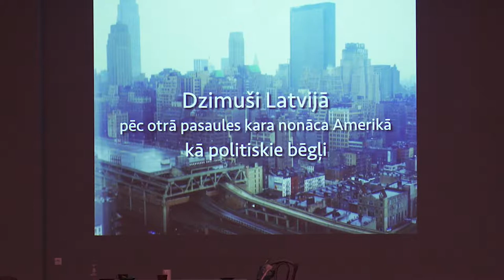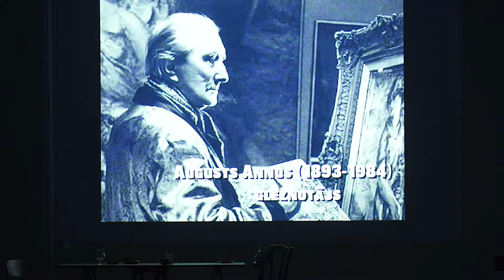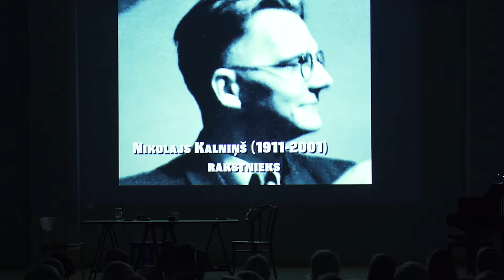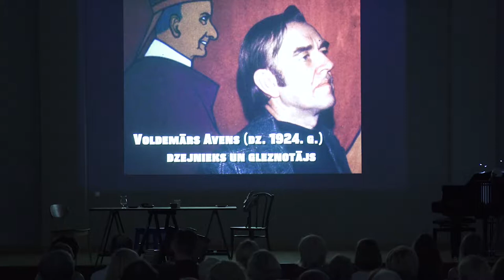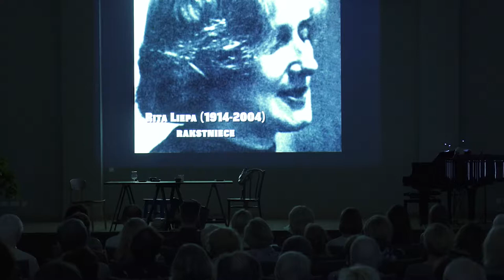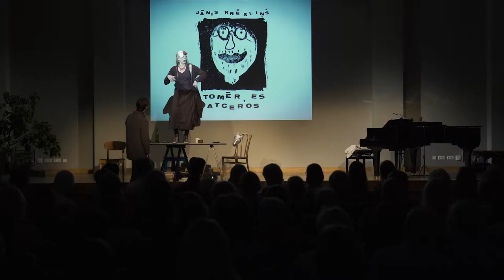Elles ķēķis: Ņujorka - Latvija (video); Hell's Kitchen: New York-Latvia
Izrāde VEF Kultūras pilī, Rīgā, 2018. gadā. Piedalas: Laila Saliņa un Gundars Silakaktiņš; izrādes ieraksts: Aleksandrs Šmits. Mūzika un scenārijs, Laila Saliņa; producenti: Mūzikas un mākslas atbalstu fonds (Sandra Zandberga un Laila Baumane); režisors: Gundars Silakaktiņš, kopā ar Ingu Krasovsku; video: Jēkabs Vilkārsis un Mikus Zelmenis; skaņu enžiniers: Edgars Skrāģis. Izrāde veidota ar atbalstu no Amerikas Vēstniecības Latvijā; VKKF, VEF Kultūras Pils, RDKP, Amerikas Latviešu Apvienība, LNMM un E. Smilģu Teātra Muzejs Rīgā.

Performed at the VEF Cultural Palace, Riga, Latvia in 2018;  performers: Laila Salins and Gundars Silakaktiņš; taped by Aleksandrs Šmits; text, music and archival video footage: Laila Salins: produced by the Music and Art Support Foundation (Sandra Zandberga and Laila Baumane); directed by Gundars Silakaktiņš and Inga Krasovska; videography: Jēkabs Vilkārsis and Mikus Zelmenis; sound engineer: Edgars Skrāģis; supported by the U.S. Embassy in Latvia, VKKF, the VEF Cultural Palace, RDKP, the American Latvian Association, LNMM, and the E. Smilgis Theater Museum, Riga.